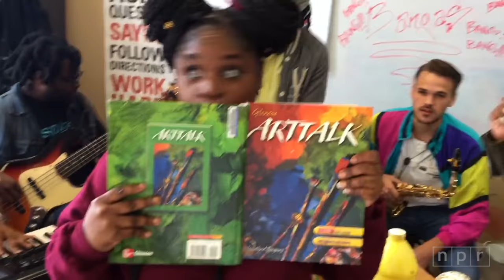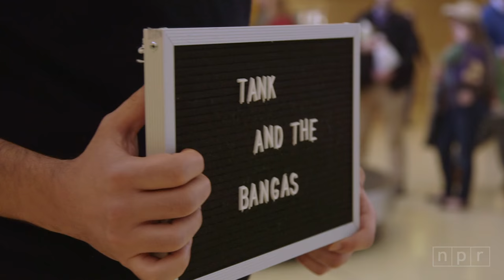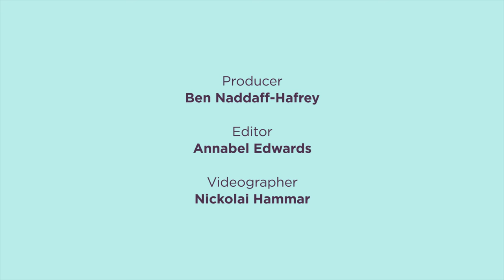Tank And The Bangas' Journey To The Tiny Desk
See the moment Tank and the Bangas found out they won the Tiny Desk Contest — and the moment they arrived at the Tiny Desk itself.